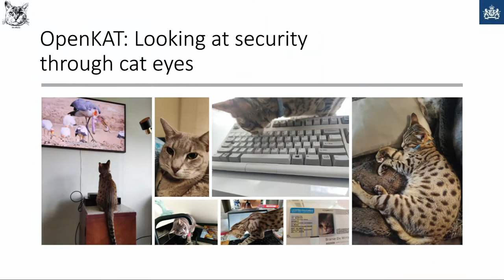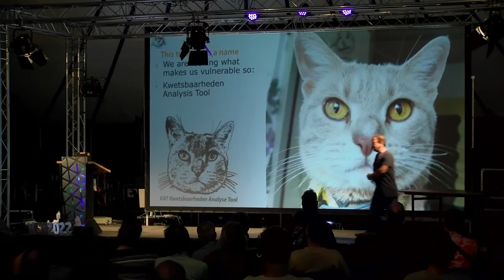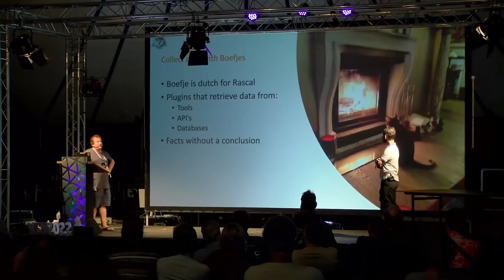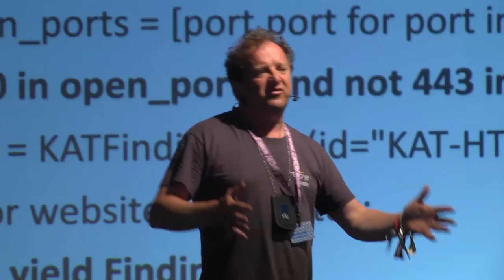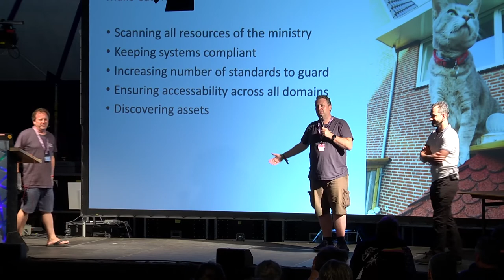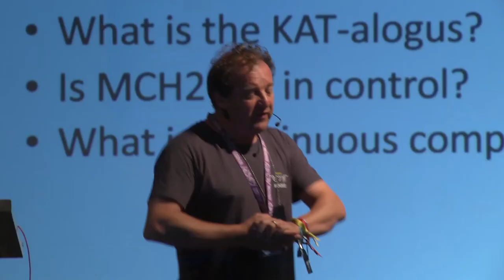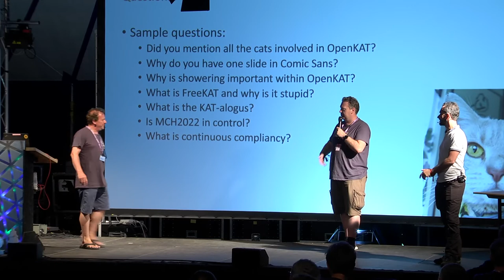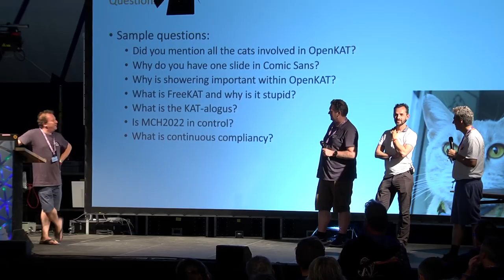2022 - OpenKAT: Looking at security with cat eyes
During crises – like COVID19 – software is made under immense pressure in a volatile environment. Security should focus on anything that makes one vulnerable. OpenKAT does this with real forensic proof, with the right context and useful in real life.

The COVID19-crisis forced to build dozens of software solutions rapidly with too few people under immense pressure. Meanwhile the threat level as well as the stakes are high. Failure is not an option yet guaranteed. You can no longer afford vague questions like are we secure? You need to find what makes you vulnerabilities before that hit you as well as soon as they hit you.

With dozens COVID-testing organizations to monitor, three countries to help, 17 projects to help come to life and to guard during operation security is an impossible job with the tools and people available. The options are simple: drown or find a trick to survive.The COVID19-crisis forced to build dozens of software solutions rapidly with too few people under immense pressure. Meanwhile the threat level as well as the stakes are high. Failure is not an option yet guaranteed. You can no longer afford vague questions like are we secure? You need to find what makes you vulnerabilities before that hit you as well as soon as they hit you.

With dozens COVID-testing organizations to monitor, three countries to help, 17 projects to help come to life and to guard during operation security is an impossible job with the tools and people available. The options are simple: drown or find a trick to survive.
The OpenKAT-project was started to fill in that gap to take a radical different approach on security while not discarding what we have already. KAT (cat in Dutch) delivers information on vulnerabilities in a forensic accurate manners, monitors environments and more over proves how things change over time.

The OpenKAT-project was started to fill in that gap to take a radical different approach on security while not discarding what we have already. Just like a cat you see more while looking at the same information just by interpreting it differently. KAT (cat in Dutch) delivers information on vulnerabilities in a forensic accurate manners, monitors environments and more over proves how things change over time.

Oscar Koeroo
Brenno de Winter